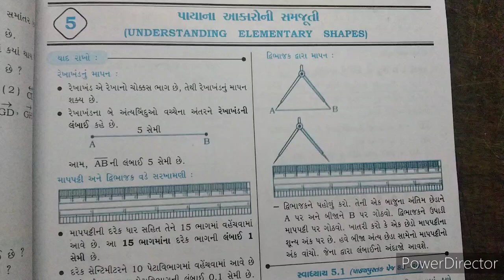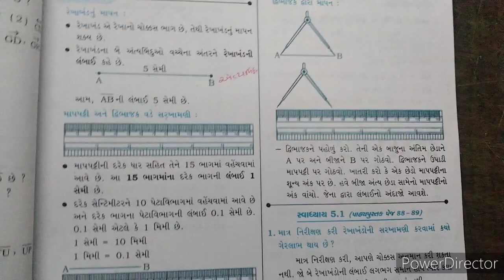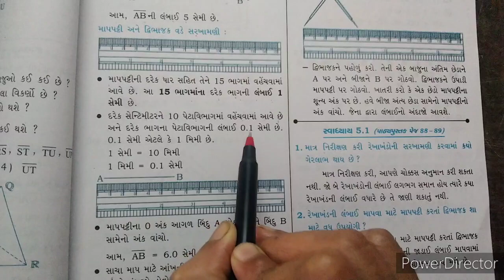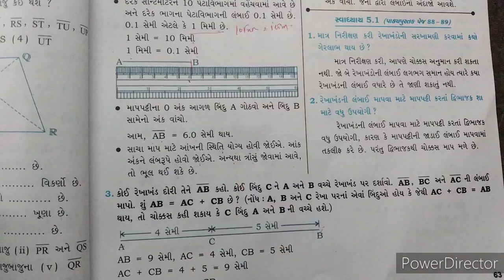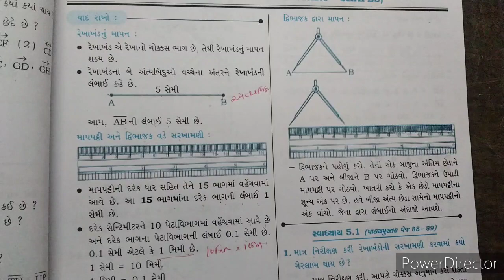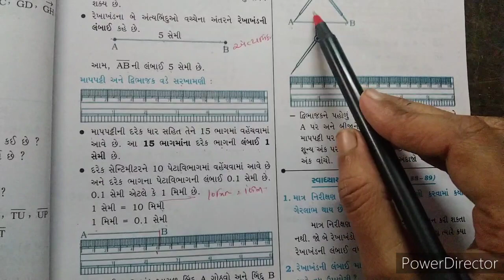2021-22 | STD 6 | MATHS | CH 5 PART 1 | GUJARATI MEDIUM | SWASTIK NAVA NARODA